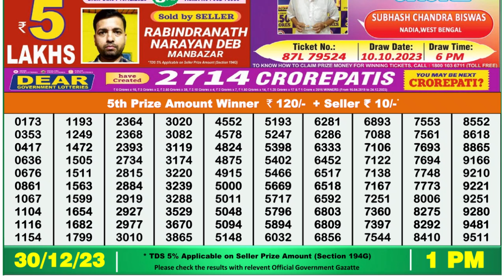🔴 Lottery Sambad Live 01:00pm 30/12/23 Morning Nagaland State Dear Lottery Result Pdf Download